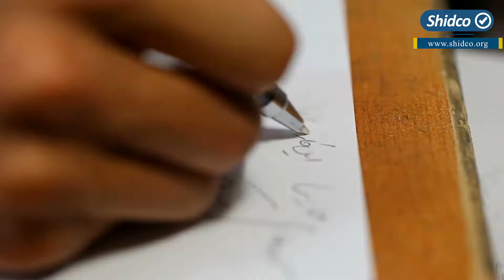Shidco student chair capabilities / إمكانيات كرسي الطالب شيدكو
Before equipping / After equipping
قبل التجهيز / بعد التجهيز